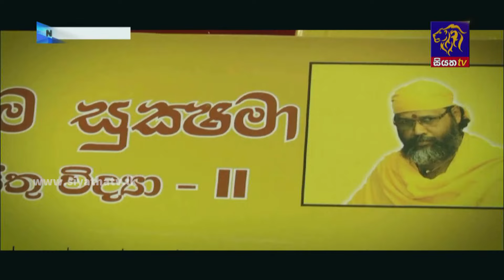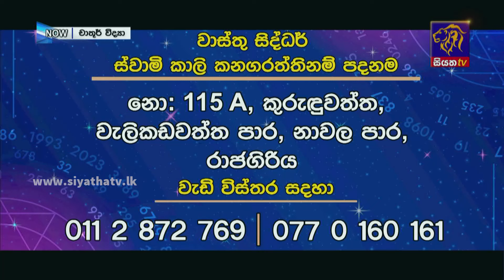Chathur Vidya | චතුර් විද්‍යා - Siyatha TV | 2024-02-17